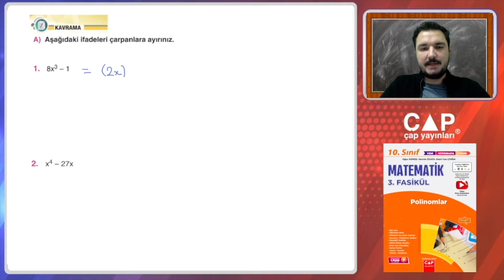10.Sınıf Matematik-3.Fas.-2.Blm.-Kazanım 22